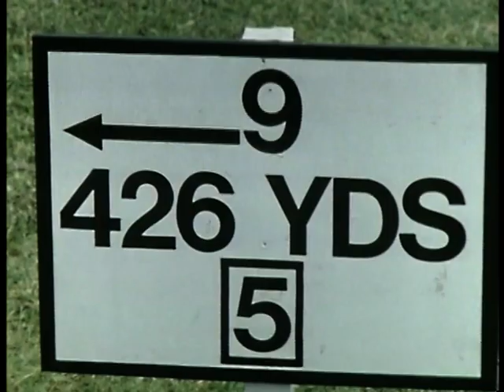Terry and June S05E02 Swingtime